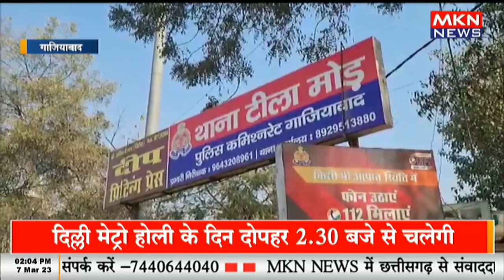खुलेआम उस्तरा लेकर घुम रहा था, वीडियो वायरल